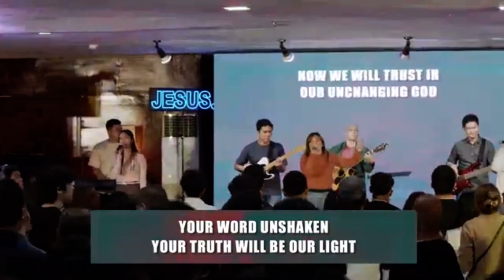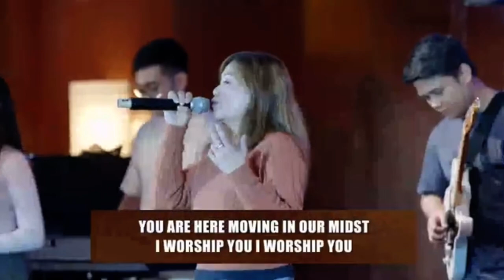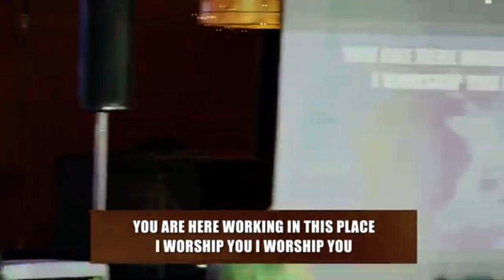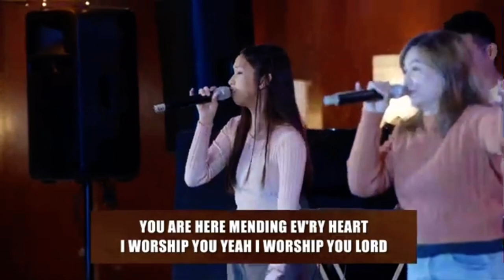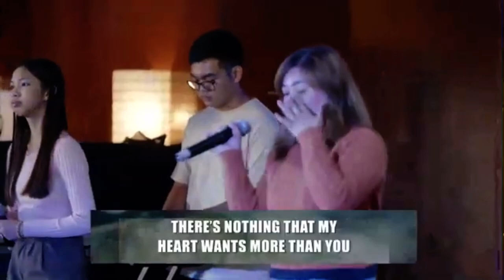Unchanging God, New Beginnings, Waymaker, All I'm After led by Victory Paranaque | July 28, 2024